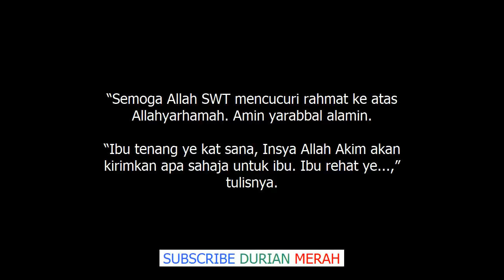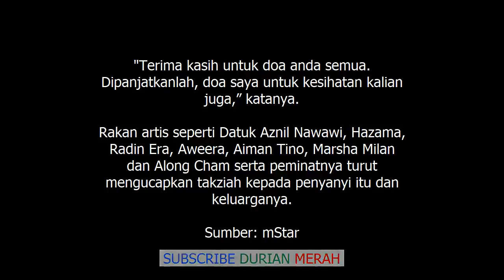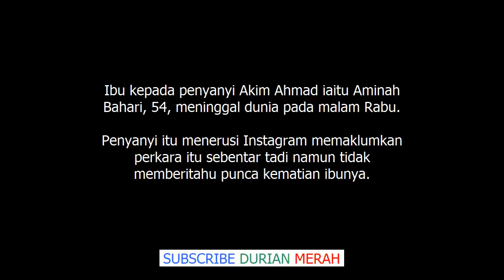Ibu Rehat Ye. Ibu Akim Ahmad Kembali Ke Rahmatullah